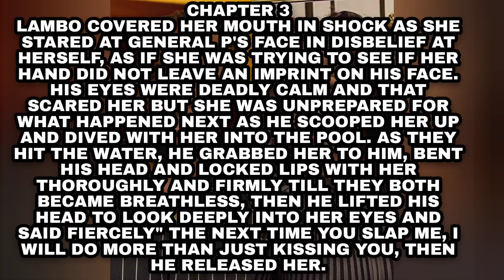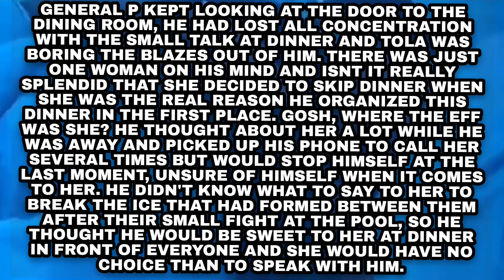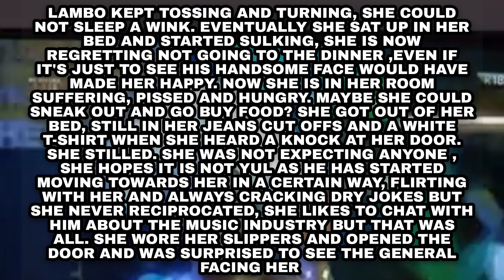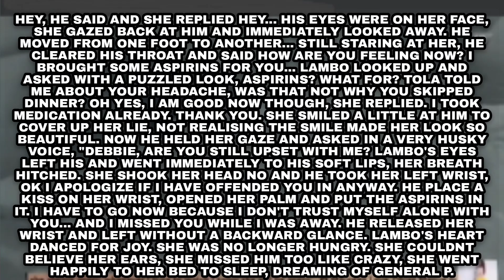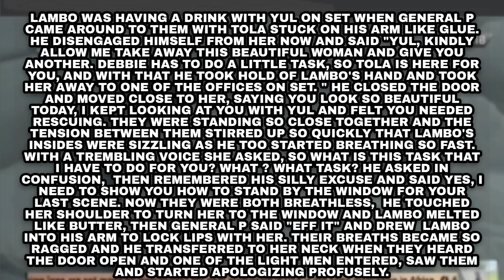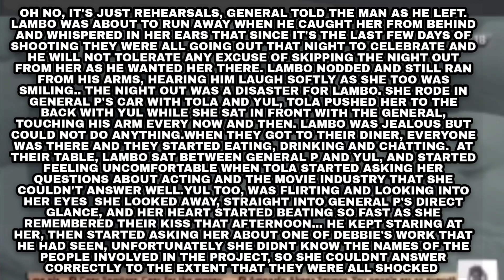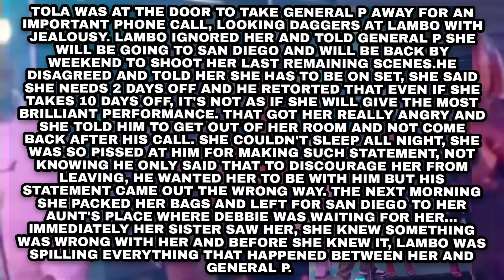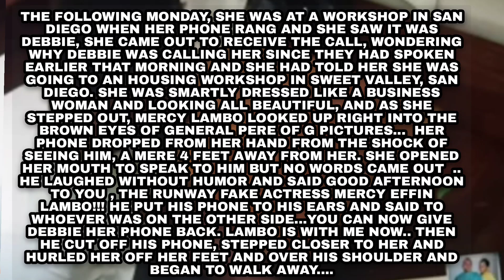WE are still on Love on a movie set... 3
Love lives here.